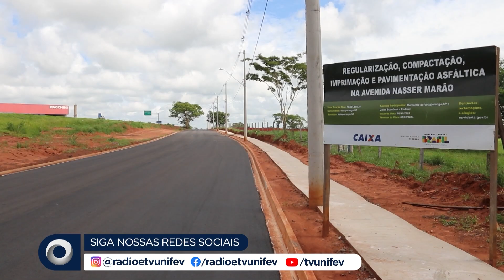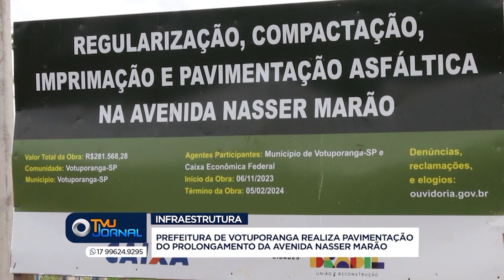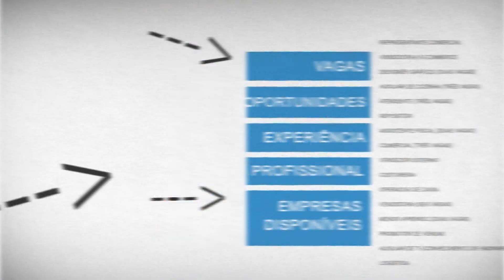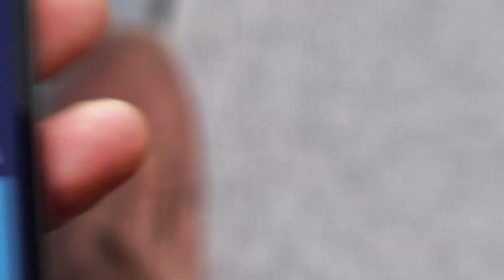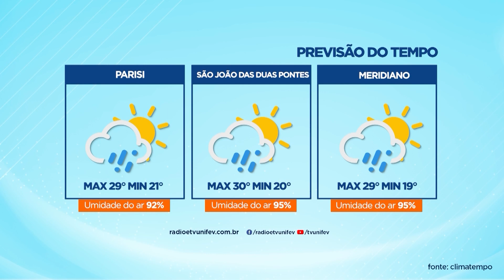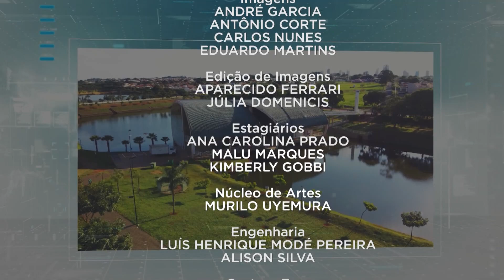TVU Jornal | 26/03/2024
Confira o TVU Jornal com as principais notícias de Votuporanga e região. Entre os destaques, começa hoje em Votuporanga uma exposição de arte sacra no Parque da Cultura, com peças feitas de madeira de demolição por uma artista daqui.